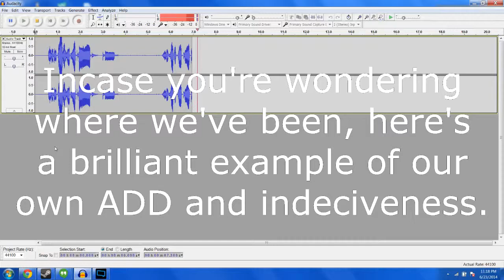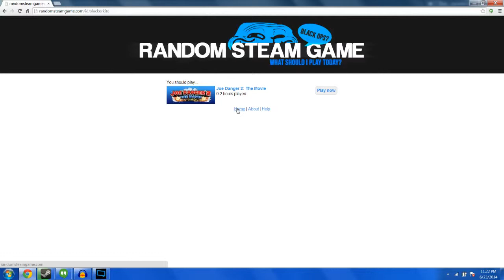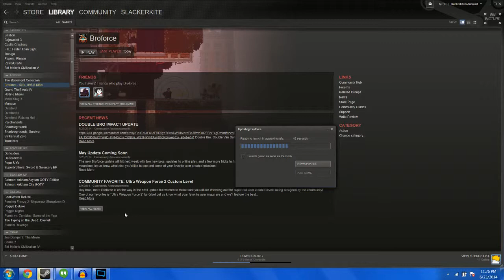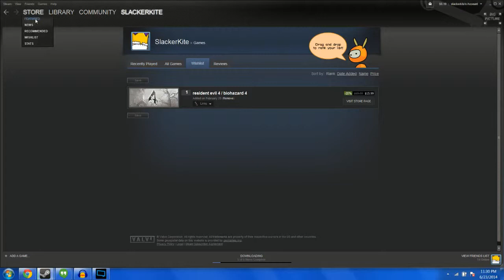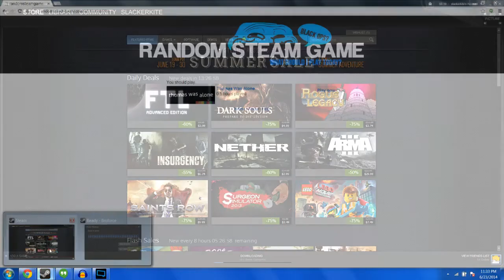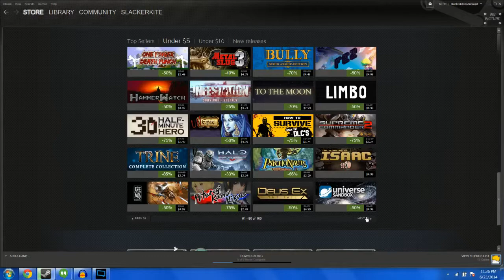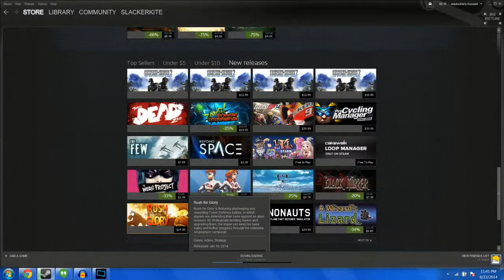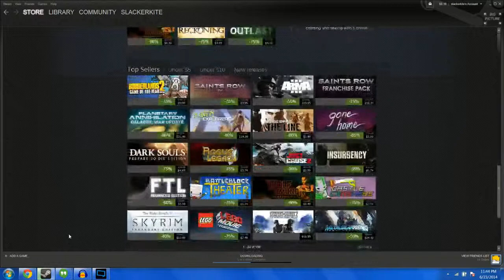Steam Summer Sale - TWAWFF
We started simply attempting to figure out what game we were going to play due to complete and total indecision.  Instead, we ended up talking about the summer sale and the games we liked on it for an hour and a half.  While not the most informative thing we've ever uploaded, I figured it was worth posting just to hear what us gamer nerds sound like when legitimately looking at the summer sale.

Also, I used the soundtrack to Bastion as the background for this...if it gets removed I've done worse things.  Normally, I'd use a friend's album or something on creative commons.  But, in the sake of interest to the original artist, you can find the entire album on Amazon